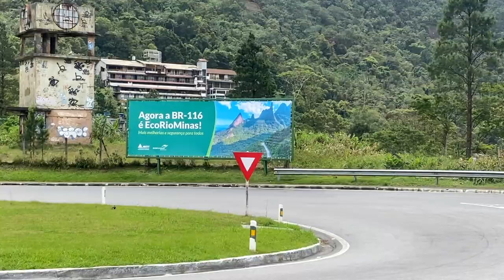Motorcycle Ride in the Mountains of Brazil 🇧🇷 [S3 - E8]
00:00 - Intro
02:22 - Our Route For Today 🗺
03:33 - Best Breakfast Ever 🤤
04:16 - Ready to Hit the Road!
06:44 - 50 Miles of Beautiful Mountain Roads
07:46 - What a View 😍
09:21 - Arriving in Teresópolis
11:20 - Best Place for a Break ☀️
13:06 - Our Lunch 😂
14:40 - VW Party! 🚗 🚕 🚙
17:15 - Keep an Eye Out for Capybara!
19:57 - Arriving at Our Place for the Night! 🏕

It is day 190 of our Guinness World Record attempt to become the Youngest Pair to Circumnavigate the Globe by Motorcycle! In this episode we explore the stunning mountain landscapes of Brazil riding from the city of Nova Friburgo through Teresópolis to finish the day in Petrópolis.

To stay at this stunning camp for yourself, find them here 😁👇
or @caledoniacamping on Instagram

⛺️ CAMPING GEAR ⛺️
Sleeping Mats